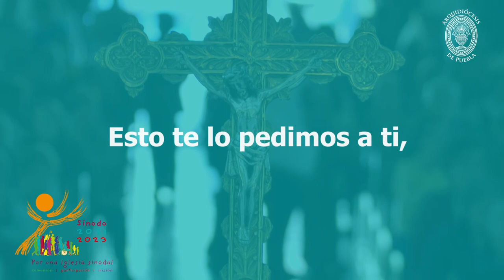Oración por una Iglesia Sinodal - Arquidiócesis de Puebla